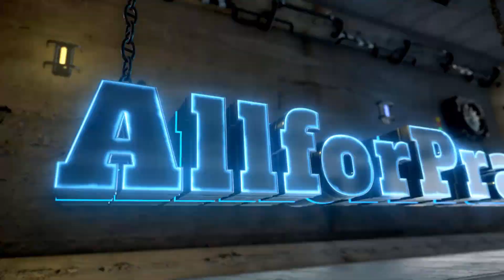WALK BY SHARTS | THE SHARTER | WET FART PRANKS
Looking to shoot your own videos and have fun with it?  Here are a couple links for some of the equipment I use.  The bundle for the camera will give you everything you need except the wireless mics.  Those are also linked and the range on them is incredible.

Camera Bundle

Azden i-coustic mics